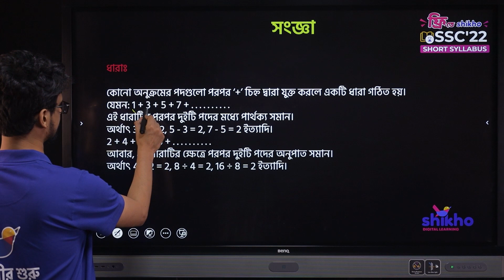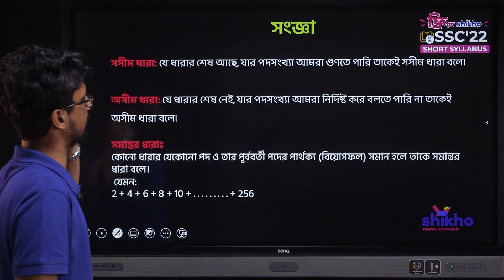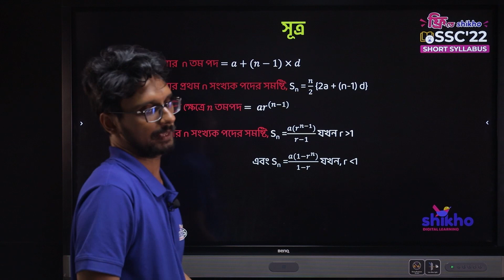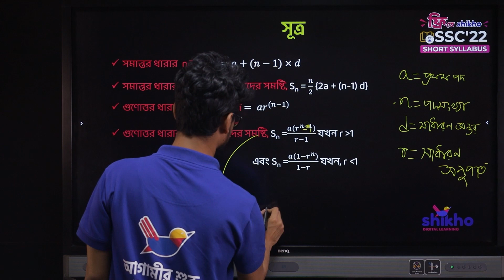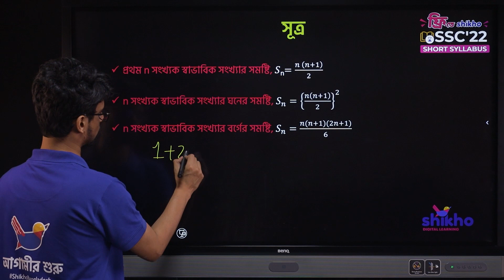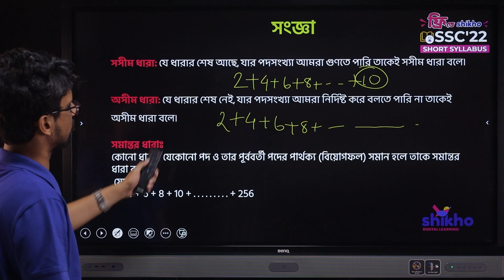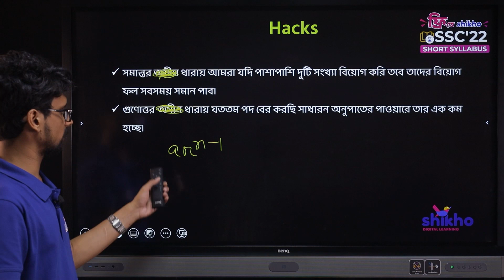SSC General Math | অধ্যায় ১৩: সসীম ধারা | পর্ব ১। Shikho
SSC General Math | অধ্যায় ১৩: সসীম ধারা | পর্ব ১। Free Recorded Class | Shikho